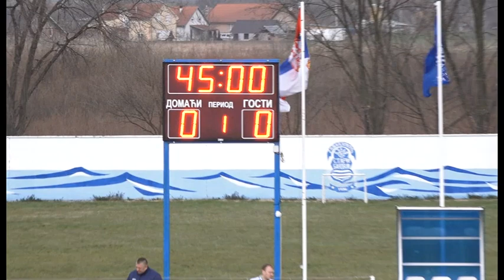Dunav - Stari Grad prvo poluvreme